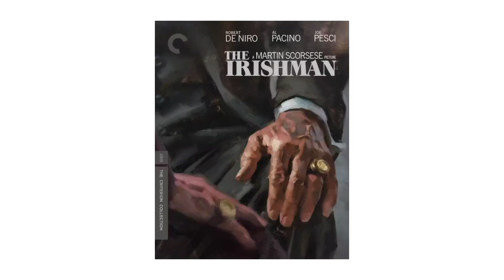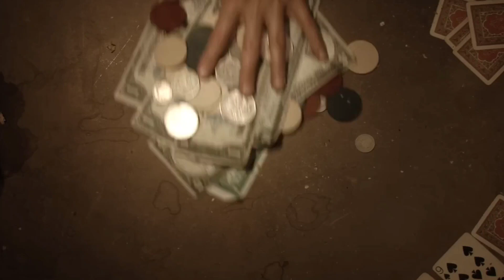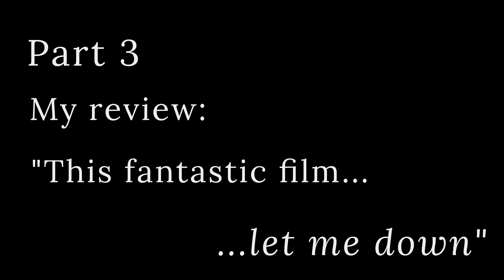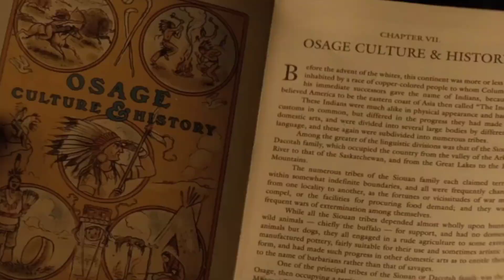This Fantastic Film Let Me Down | In-depth Movie Review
Today I talk about Martin Scorsese’s latest film "Killers of the Flower Moon" (2023) and explain how this film is amazing but left me wanting more. So, is it worth the hype?

Contents.
- Part 1. What is "Killers of the Flower Moon" about?
- Part 2. My review: "This fantastic film...
- Part 3. My review: "This fantastic film...let me down"

Have you watched Killers of the Flower Moon? Like Martin Scorsese's work? Do you think films are getting too long? I want to know!
Check out Culture Broker, a serial fiction novel I’m writing:

This is a story about a young woman who gets into all the wrong crowds.
And a story about a young man who is all the wrong crowds.
For everyone's sake, they should not fall in love.

About me:
I am a 20-somethin’ y.o intellectual crackhead, who like books, poetry, and anything else I like to get into (art, films, philosophy, culture, social commentary etc.). Talking books, I like classics, literary fiction, and sci-fi, but will read anything if it’s bad-funny enough.

Movies mentioned:
- Killers of the Flower Moon (2023), dir. Martin Scorsese
- Taxi Driver (1976), dir. Martin Scorsese
- GoodFellas (1990), dir. Martin Scorsese
- The Wolf of Wall Street (2013), dir. Martin Scorsese
- The Irishman (2019), dir. Martin Scorsese
- Casino (1995), dir, Martin Scorsese
- The Gangs of New York (2002), dir. Martin Scorsese
- Oppenheimer (2023), dir. Christopher Nolan